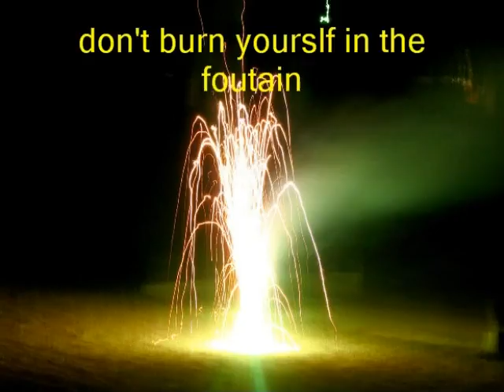fireworks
Students in 3rd, 4th, and 5th grade created videos using creative commons licensed and the free software program Microsoft Photo Story 3.
This is a video about fireworks.